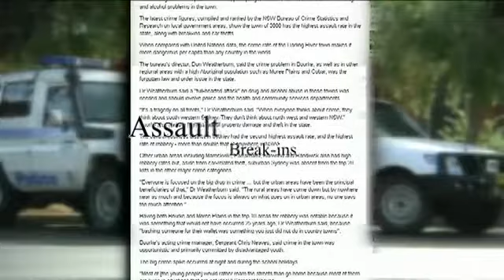Living Black: S18 Ep11 - Bourke Crime preview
Crime here in Bourke made headlines this year, when a controversial article named it the most dangerous place in the world. Since then, the town has been on the mend - trying to find a solution to it's problems. Larteasha Griffen investigates. Tune in Tuesday nights at 7.30 pm on NITV or catch us at 1.30 pm Sundays on SBS ONE.